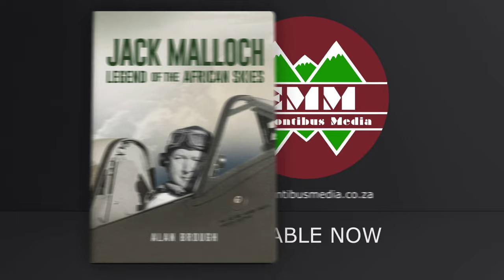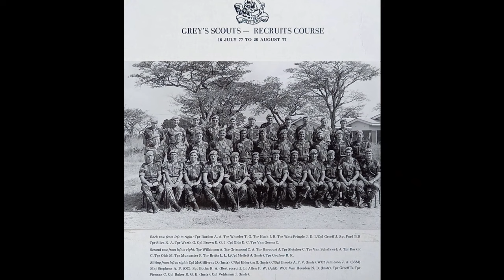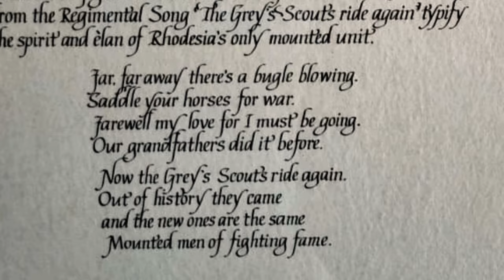Fighting Men of Rhodesia ep214 | Tpr Les Bushney | Grey's Scouts